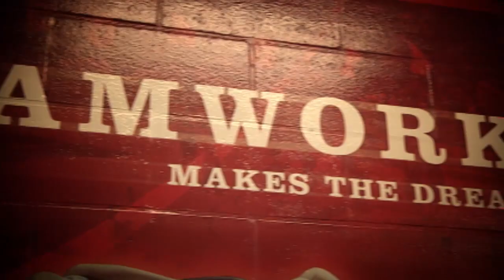Wisconsin Women's Basketball Seniors 2014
Take a look back at its three seniors- Daria Kryuchkova, Morgan Paige and Taylor Wurtz.